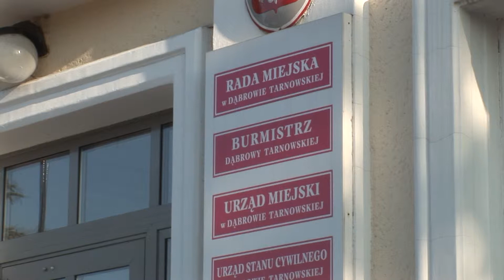Burmistrz Początek o budżecie na 2014 rok